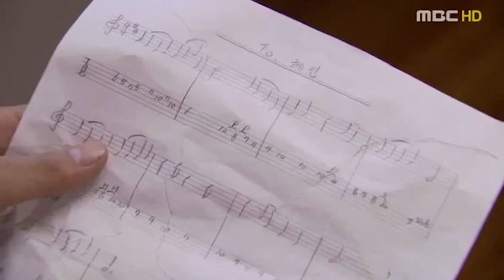musalsal mugdi iyo murugo caashaq part 29